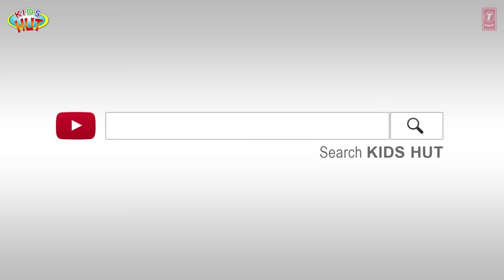TWEETIE THE BRAVE BIRD : Stories For Kids In English | TIA & TOFU Stories | Bedtime Stories For Kids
Kids Hut family presents "TWEETIE THE BRAVE BIRD" by KIDS HUT.

✿ Voice Credit: Tulsi Kumar
✿ Story Credit: Sumra Khan